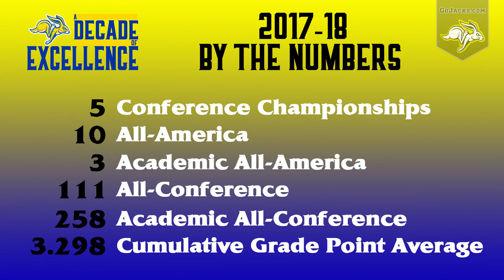A Decade of Excellence - 2017-18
Part ten of our Decade of Excellence Series looks at 2017-18. Hosted by men's basketball alum Reed Tellinghuisen.